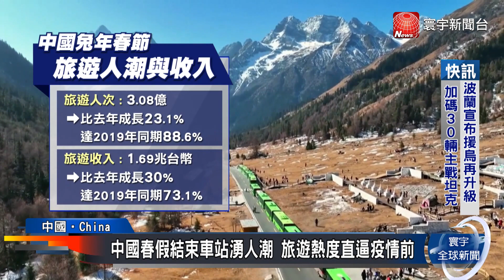結束春節連假返崗 中國旅遊熱度直逼疫前｜寰宇新聞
兔年春節假期結束，中國各地的車站也出現了大量要返回工作的人潮，為解封後的第一個春節畫下句點。這次的假期旅遊人潮和收入都恢復到了疫情前七八成的水準，不過人潮的移動也令外界擔心中國會迎來另一波的疫情。